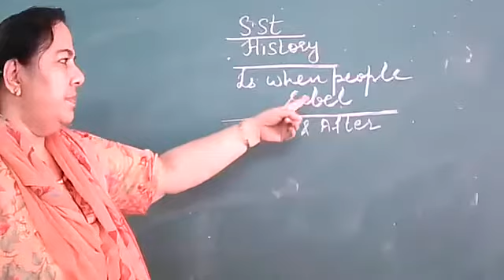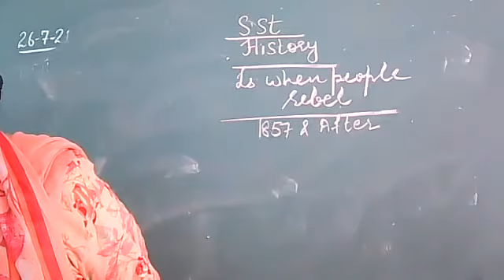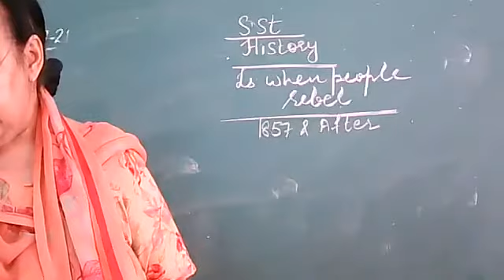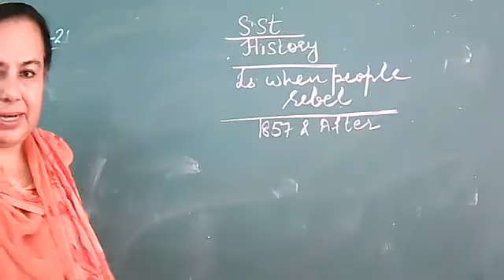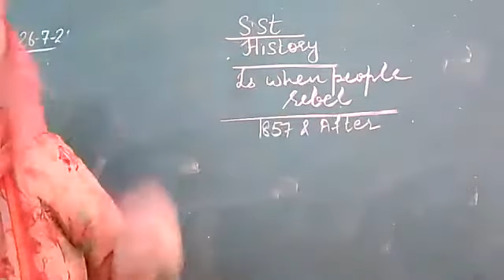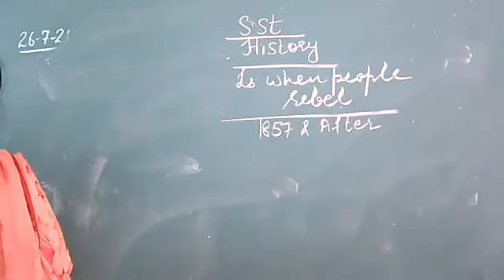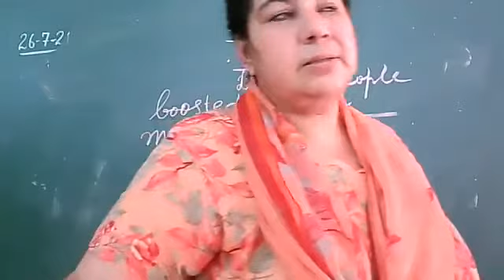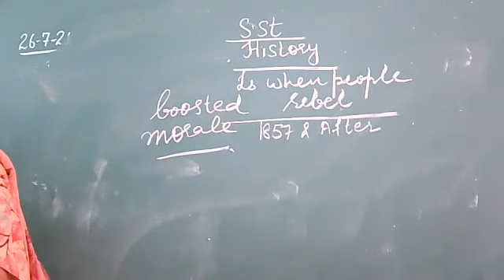VIII C HISTORY 26 7,21